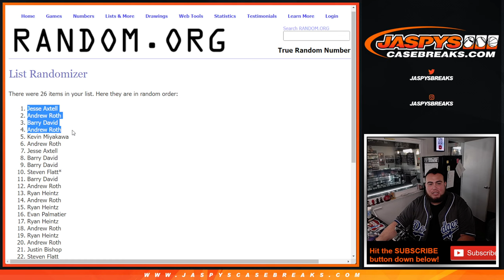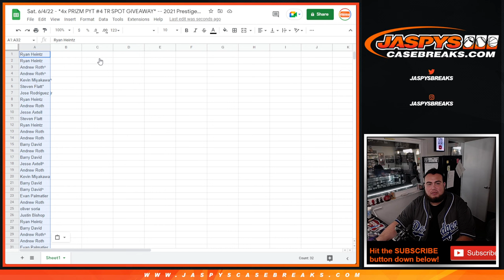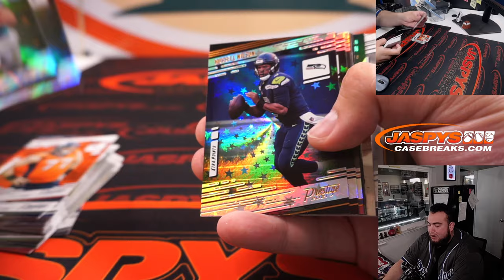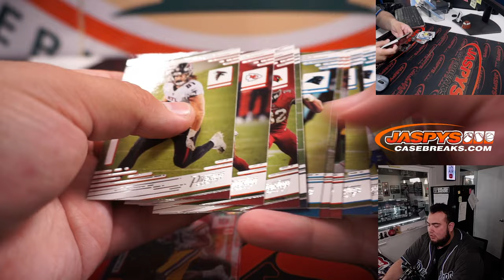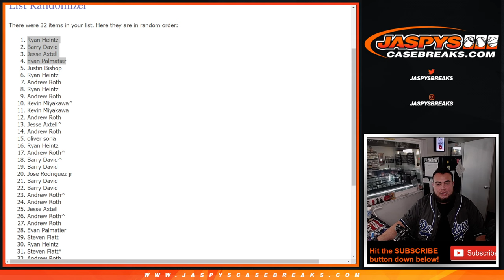Sat. 6/4/22 - *4x PRIZM PYT #4 TR SPOT GIVEAWAY* -- 2021 Prestige Football Hanger Box Break #48 *RT*